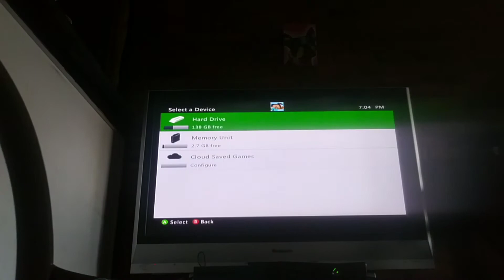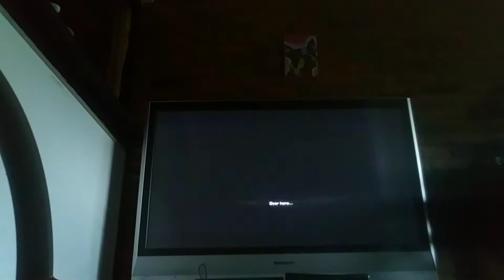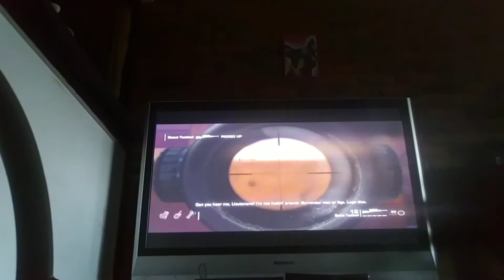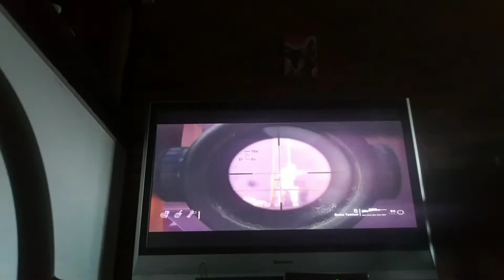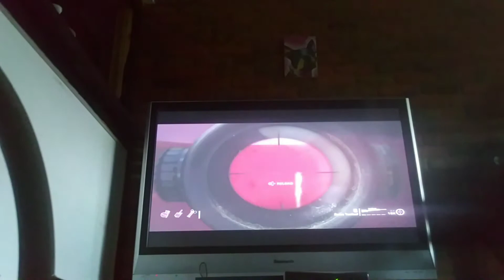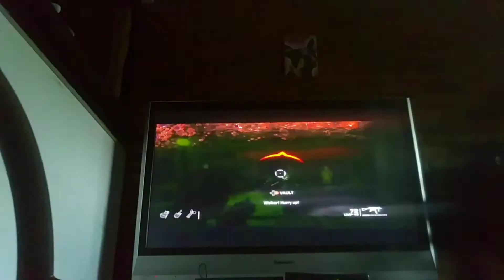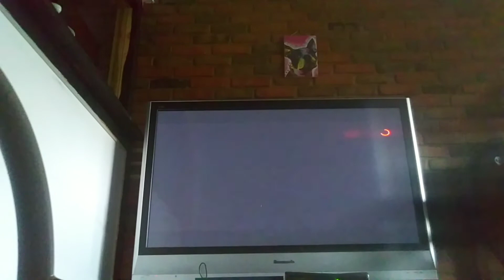Spec ops: the line part 3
Spec ops : the line is based in Dubai